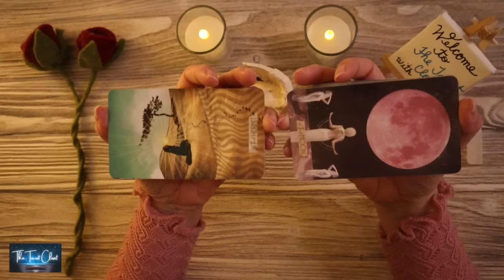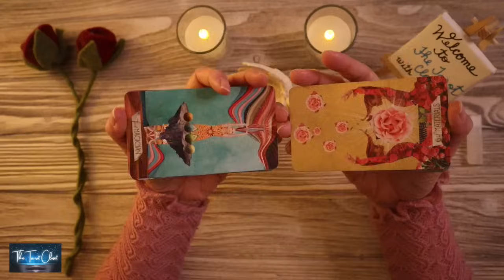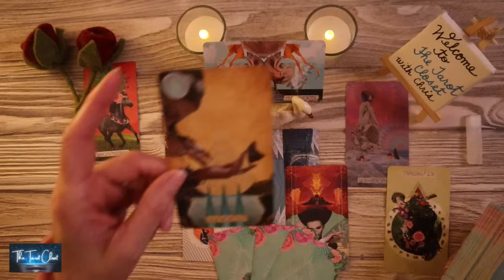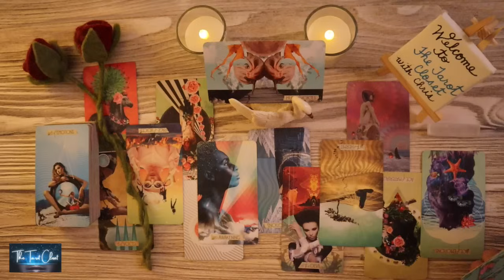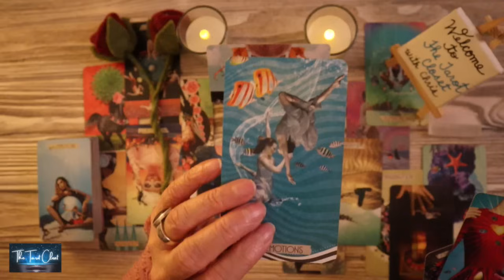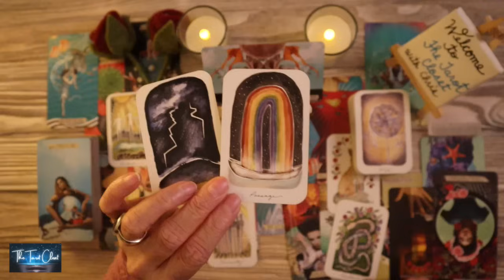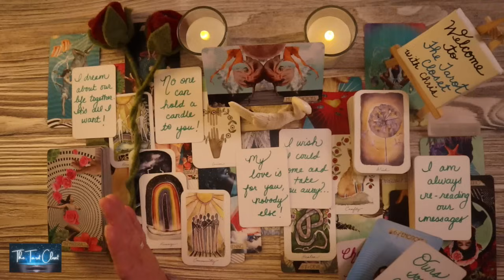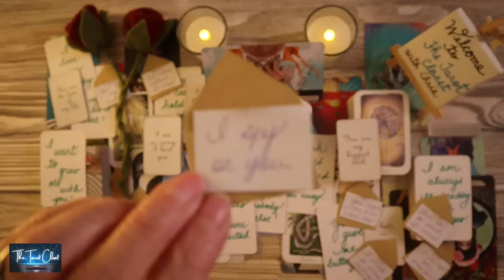ARIES LOVE READING TODAY- THEY WANT TO TALK AND IT'S LIFE CHANGING❤️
ARIES LOVE MESSAGES 💌 LOVE TAROT READING JULY 2024, TWIN FLAMES READING, SOULMATES READING, NO CONTACT/IN SEPARATION, ARIES TAROT, ARIES TODAY, ARIES LOVE TAROT

Hello, lovely Aries! Welcome to one of my many free YouTube Tarot Oracle Love Message Readings. This is a reading for July 2024 Tarot Oracle Love Messages Reading. Aries, please check your Sun sign which represents your Soul, Moon sign your Emotions, and Rising sign your Physical YOU. Your Sun, Moon & Rising Signs make up who you are, Aries. To get a bigger view of what’s going on you can cross-watch playlists here:

*_Tarot Cards, Oracle Cards used in your Aries Love Tarot Reading today, Aries Love Reading, Aries Tarot Reading, Aries Love Messages, Aries Love Reading Today, Aries Today, Aries Love Tarot_*
Aries Love Messages, Channelled Song